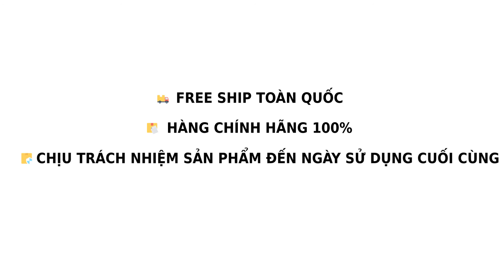Lam sao de mua hang voi Azooo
Làm sao để mua hàng với Azooo?

Hướng dẫn shopping kiểu mới cực độc đáo, siêu hấp dẫn, hàng chính hãng siêu chất lượng, ship siêu nhanh lại còn free cả nhà ơi!!!

Ghé để shopping ngay nhé!!!